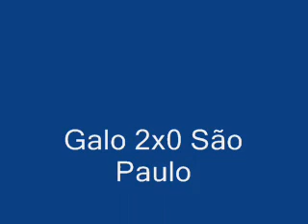Galo 2x0 São Paulo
Brasileirão 2009 1º turno
Rádio Itatiaia